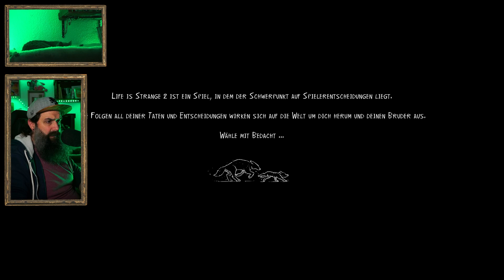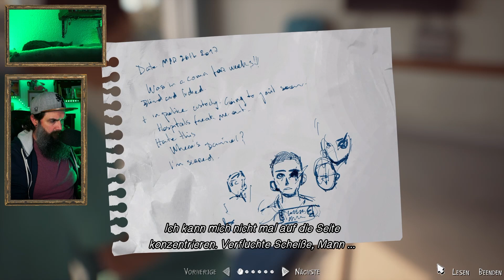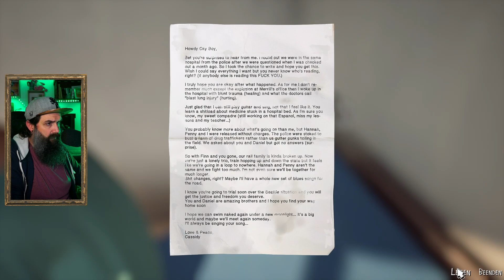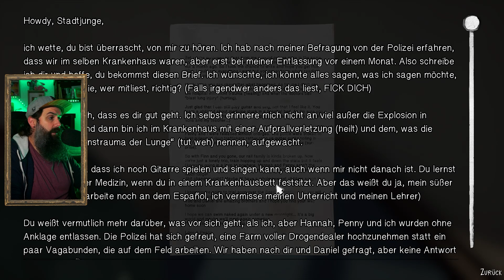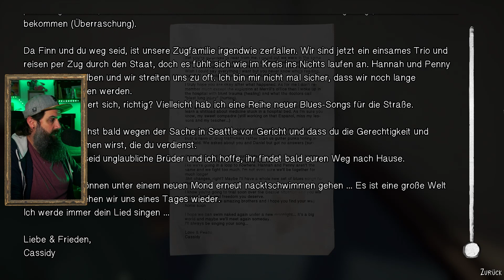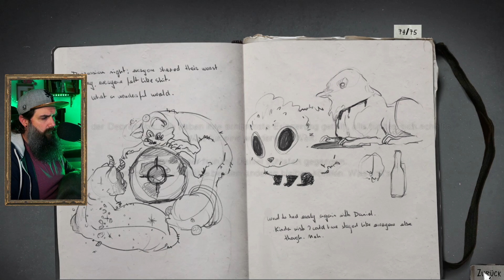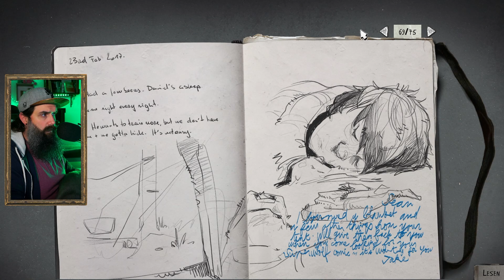2 Monate später!? WAS? Und wo ist Daniel?! | LIFE IS STRANGE 2🐺 Let´s Play | #26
▬▬▬▬▬▬▬▬▬UNTERSTÜTZEN▬▬▬▬▬▬▬▬▬

Wenn ihr mich unterstützen wollt, dann geht das einfach und kostenlos.
Ein Like für das Video, ein Abo für den Kanal und vielleicht teilt ihr das Video.
Reichweite ist die größte Hilfe, die ihr uns Creatoren geben könnt.

Hier findet ihr Hörbücher, die immer wieder weiter gehen.
💚Vielen Dank 💚

▬▬▬▬▬▬▬▬▬MEIN SHOP▬▬▬▬▬▬▬▬▬

Viel Tapir und auch andere Dinge für Groß und Klein!
Klamotten, Tassen, Sticker und mehr!

▬▬▬▬▬▬▬▬▬SOCIAL MEDIA▬▬▬▬▬▬▬▬▬